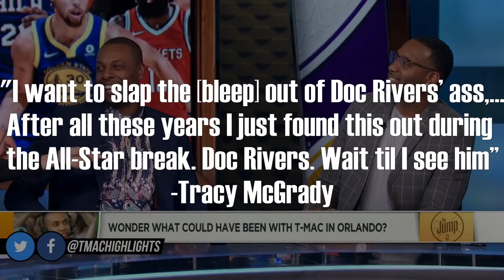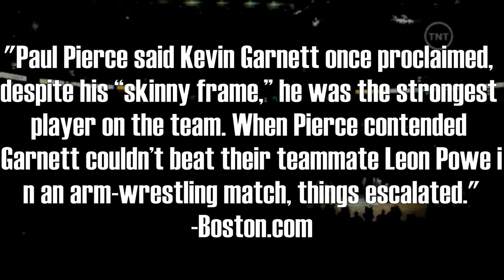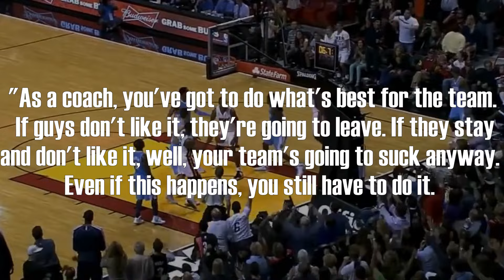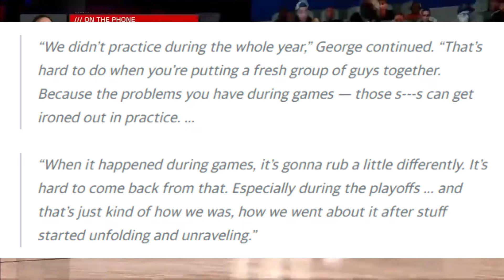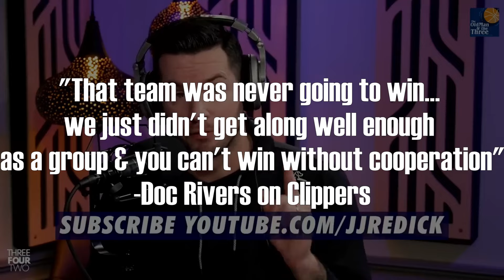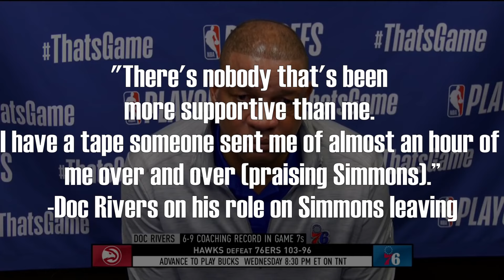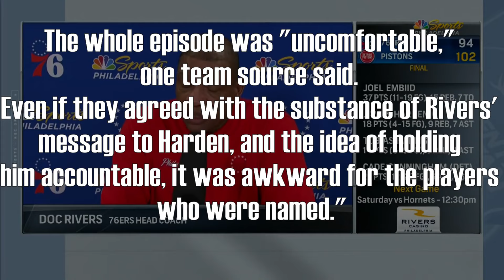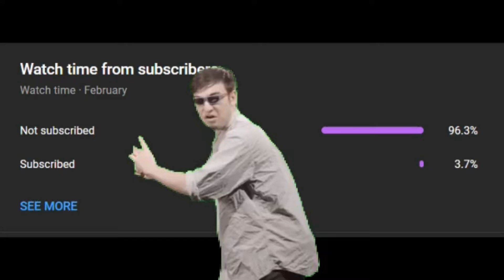Doc Rivers is A FRAUD! | The Full Saga of River's Lies and Excuses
🕒Timestamps